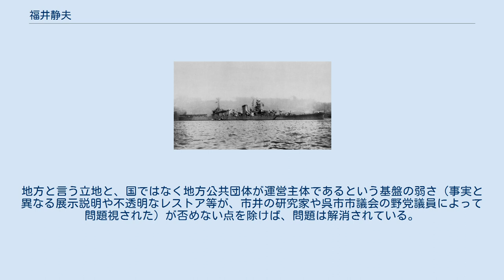福井静夫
福井 静夫（ふくい しずお、1913年（大正2年）10月25日 - 1993年（平成5年）11月4日）は、大日本帝国海軍の技術科士官（最終階級は少佐）、艦艇研究家。
専攻は造船。
 三男・威夫は本田技術研究所社長、本田技研工業代表取締役社長などを歴任した。
 東京帝国大学では造船を学び、試験に合格して海軍委託学生となる。
1941年（昭和16年）には目黒区三田にあった海軍技術研究所造船研究部に所属しており、静かな環境で学際的な雰囲気の元、海軍のみならず日本の基礎工業に技研が果たした役割を高く評価している。
戦時中にはシンガポールに派遣され、英軍によって破壊されたセレター軍港を接収して開設された第101工作部にて施設復旧等に従事、訪独の帰途英軍の敷設した機雷に触れて沈没した伊30の引揚げにも関わっている。
 その後は呉工廠造船部に移り、1945年(昭和20年)の7月に舞鶴工廠富山分工場の造船課長へと転出。
富山で終戦を迎えた。
 士官着任以前の海軍委託生時代から艦艇に関する資料の蒐集を始めており、1945年夏に舞鶴工廠富山分工場に赴任した際には既に貨車一両ほどの量を集めていた。
太平洋戦争終戦の頃福井自身により撮影された旧海軍艦艇の写真は整理が早く済んだのか、世に多く公開されている（但し福井が撮影した写真で現存する物の全てであるかは不明。）。
福井は終戦の翌日には記録を残す為に『日本海軍艦艇総集』の刊行を決意（未完。詳細は批判の項参照）していたと言う。
 終戦の際には公試の際に海軍が撮影した多くの公式写真や厳重に管理されていた図面が焼却されたが、福井と同じような事を考えた海軍関係者は多く、当時の海軍大臣であった米内光政が軍令部作戦部長の富岡定俊に命じて戦史の史料部を海軍省に設けた。
しかし占領軍の進駐とともにダグラス・マッカーサーの命令により日本側単独での戦史作成は中止され占領軍の戦史作成の補助という形になる。
こうした方針の元海軍省も改組され第二復員省となり、戦史調査を行なうこととなった。
 上層部が上記のような史料調査に動く中、福井の属していた艦政本部の部局長会議でも、完全なものにならなくてもよいから技術資料をできるだけ集積、調査、分析する調査事業を始めることを決定、臨時軍事費50万円を基金として第一段の技術関係史実調査をはじめた。
ところが通貨の封鎖と新円への切り替え、海軍の解体、GHQへの資料提出などにより、当初計画通りの実行は不可能となった。
 そのため数百人の担当者を指名し、主として各自の記憶を中心とする原稿を1946年（昭和21年）6月末期限で集めることとなり、大半の原稿が期限までに集まった。
また、調査事業の継続を当面の目的とする組織として1946年（昭和21年）3月9日生産技術協会を商工省の認可法人として発足させる（なお、生産技術協会は旧海軍関係者の高齢化により、1970年代には造機部の首魁であった渋谷隆太郎の手で解散に至ったらしく、造船を含む相当数の史料が行方不明となった）。
 しかし第二復員省は1946年（昭和21年）6月15日復員庁第二復員局に縮小され、1947年（昭和22年）1月には厚生省第二復員局残務処理部となる。
更なる規模縮小で今度は公官庁の外へ出されることになり、史料調査会が文部省の財団法人という形で1947年（昭和22年）3月に設立された。
戸高によれば史料の蒐集ははかどったものの、予算の裏づけが無い為死蔵状態の物が多かったのだという。
史料調査会は1978年（昭和53年）、海軍文庫を開設する。
 こうした中福井は第二復員省（著書では第二復員局）の造修課および資材課で艦船造修と艦政本部残務（技術資料作成）に従事し、その後当時旧海軍の組織を唯一継承していた海上保安庁で運輸技官として4年奉職し、1952年（昭和27年） 退官し、史料調査会に関わる事になる。
 退官後の1954年（昭和29年）から1958年（昭和33年）にかけて、7本の報告が牧野茂・福井静夫編『海軍造船技術概要』として纏められる（後に今日の話題社から刊行）。
その後は『丸』『世界の艦船』を中心に数多くの旧海軍関連記事を発表しており、一般人が触れる事の出来る当事者の技術史料としては質量共にトップクラスとなる。
 また、目黒の海軍大学校跡地にあった史料調査会で旧海軍関係の史料整理、欧米艦艇技術の調査を行なってお...